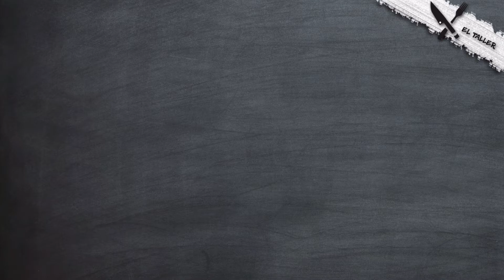AMAZING PASTA CARBONARA !!! - HOW TO MAKE AUTHENTIC CARBONARA IN 5 MIN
MAKE AMAZING SPAGHETTI CARBONARA IN JUST 5 MINUTES !!